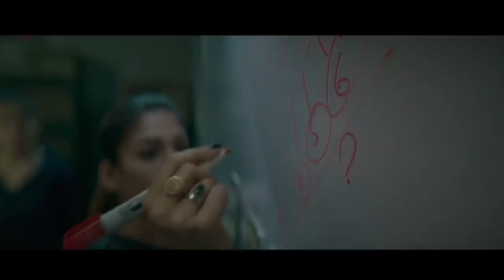Jawan Movie Review, Shahrukh Khan, Nayanthara, Vijay Sethupathi, Jawan Box Office Collection Day 1